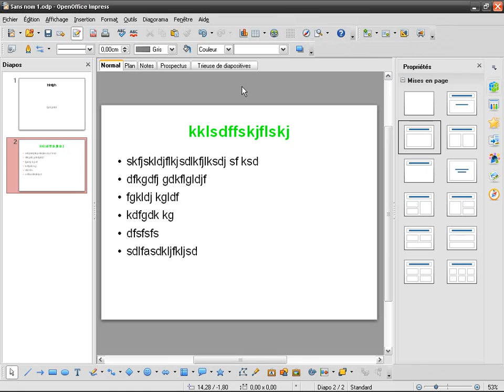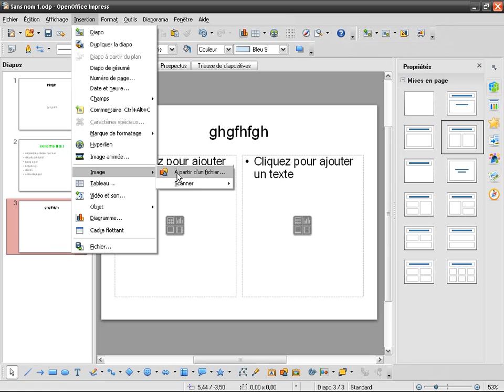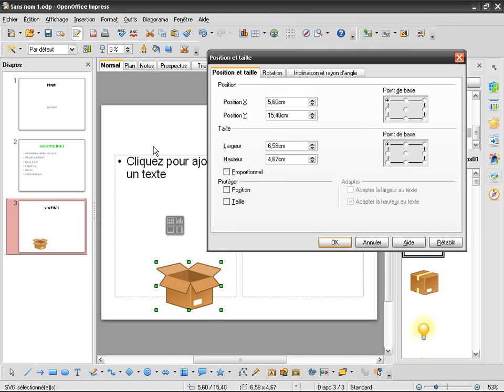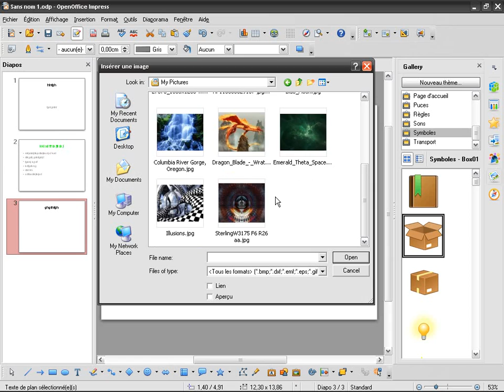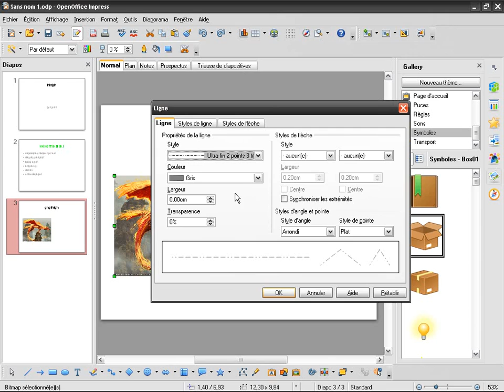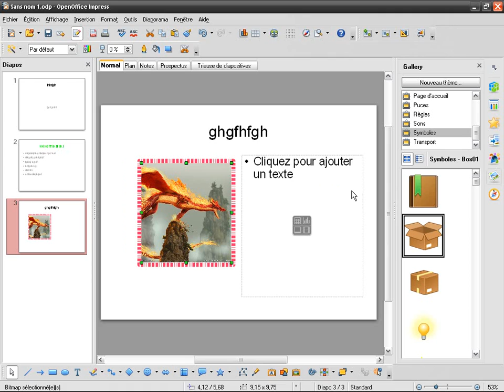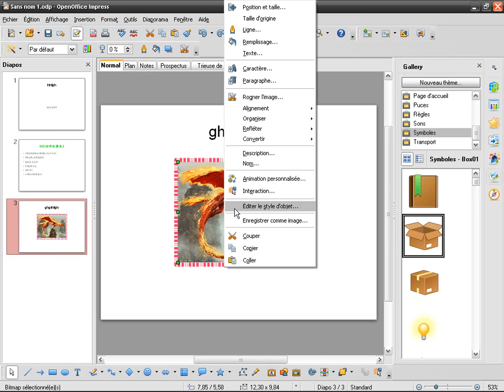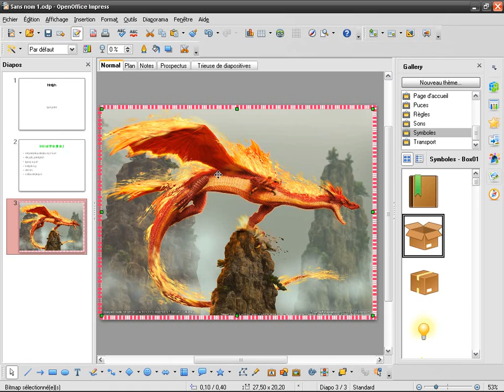OpenOffice Impress (fr) (03): Insertion d'images